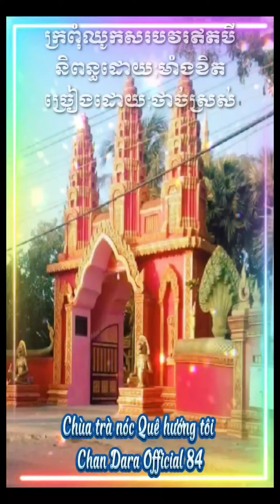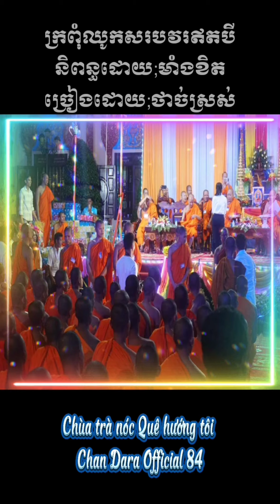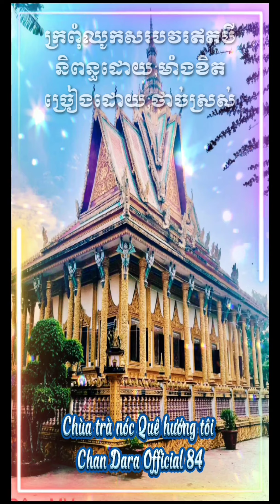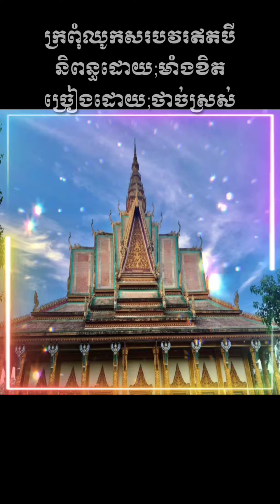ក្រពុំឈូកសរបវរឥតបី / ទំនុកច្រៀង=អកចាកទ្រនំ; និពន្ធដោយ;មាំងខិត; ច្រៀងដោយ;ថាចស្រស់ / Chùa trà nóc